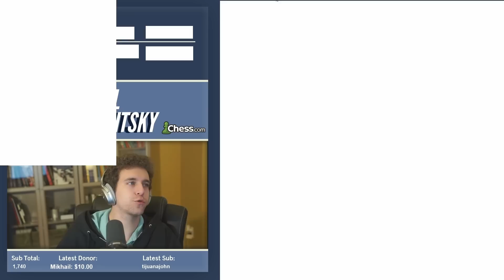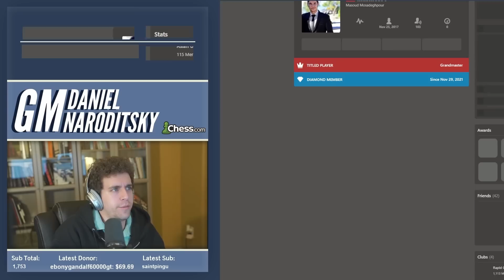UNDEFEATED and Unstoppable | Title Tuesday!! Master Blitz Match | GM Naroditsky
00:00 Intro
00:45 Game 1
05:00 Game 2
12:00 Game 3
19:00 Game 4
25:15 Game 5
30:40 Game 6
39:40 Gata
46:40 Eric Hansen @chessbrah
55:15 Masoud Mosadeghpour
1:09:50 Dmitry Andreikin @GM_Andreikin
1:14:20 Post Games

Edited by  @ClydeBarber   (check out some of my original music on YT)